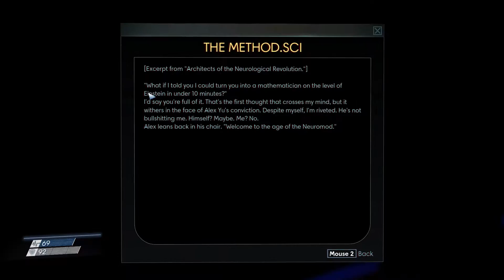PREY | Σκοτώνοντας Mimics! (Greek Gameplay | Part 3)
Στο Prey, ξυπνάς πάνω στον Talos I, έναν διαστημικό σταθμό που περιστρέφεται γύρω από το φεγγάρι στο έτος 2032. Είστε το βασικό θέμα ενός πειράματος που έχει σκοπό να αλλάξει την ανθρωπότητα για πάντα - αλλά τα πράγματα πήγαν τρομερά λάθος.

Uzerhole - Greek Gamer
Greek Gaming Channel ?